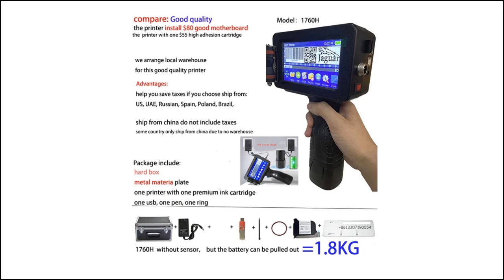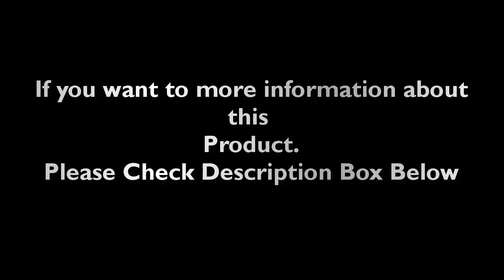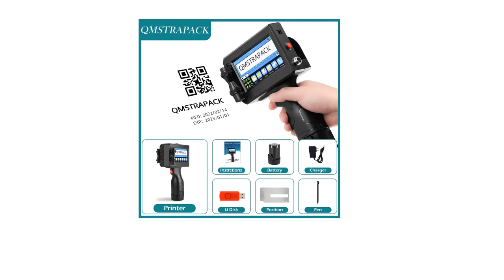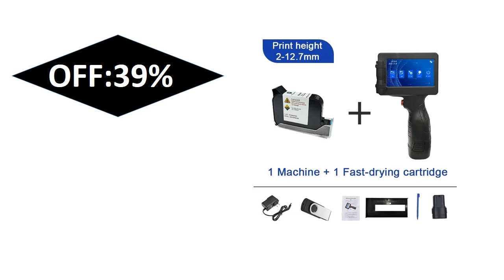Top 5 Best Handheld Inkjet Printers Review 2024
1. Phezer 12.7/25.4mm Label Printer Handheld Inkjet Printer QR Bar Batch Code Date Number Logo Expiry Date Coding Machine Portable

2. Phezer P17 Handheld Inkjet Printer Date Number Expiry Date Logo QR Bar Batch Code Expiry Date 12.7mm Label Printer 28 Languages

3. Non-encrypted Handheld Inkjet Printer Gun 12.7mm with Fast-Drying Ink for Text QR Barcode Batch Number Logo Date Label Printer

4. S7 Y7 12.7mm variable QR Bar batch code date number logo expiry date label portable hand jet handheld thermal inkjet printer

5. Phezer P16 12.7/25.4mm Portable Printer QR Bar Batch Code Date Number Logo Expiry Date 24 Languages Handheld Inkjet Printer